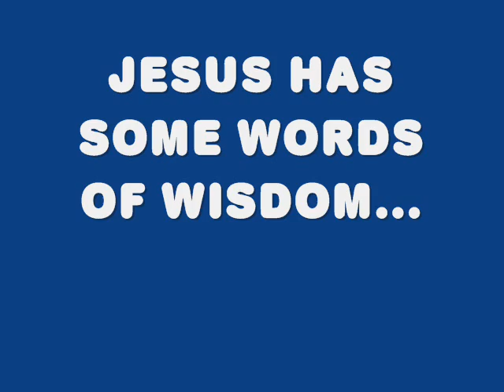The Best Video In The History Of Mankind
Archbishop Mitty High School Religion Project